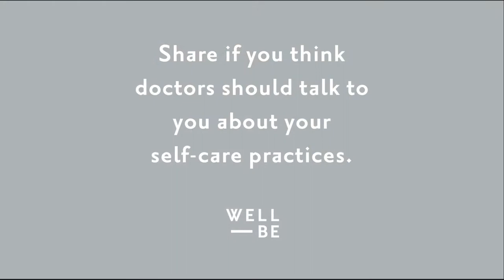Dr. Robert Graham on The Five Pillars of Well-Being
Changemakers Ep. #11, Pt 3
You are your best doctor. Ever heard that before? We heard it again from Dr. Robert Graham of FRESH Med, an integrative medicine doc whose super focused on preventing disease so we’re all healthier in the long run. WellBe talked to Graham about he teaches patients to understand their own well-being through the five pillars of well-being: food, relaxation, exercise, sleep, and happiness. (It spells “fresh,” get it?).